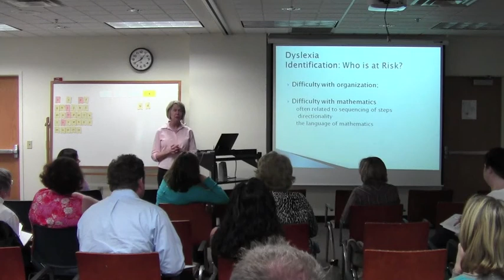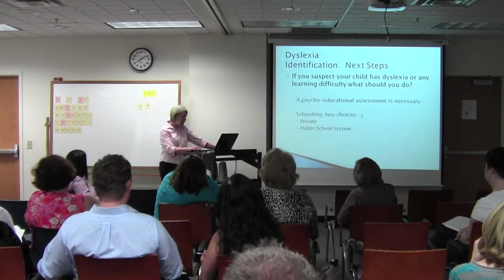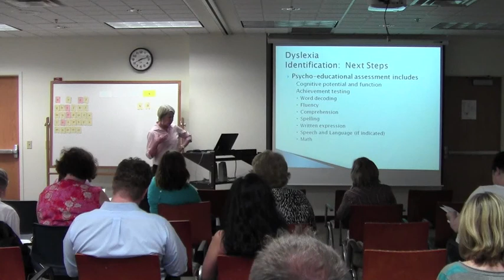Learning About Dyslexia (7 of 10)